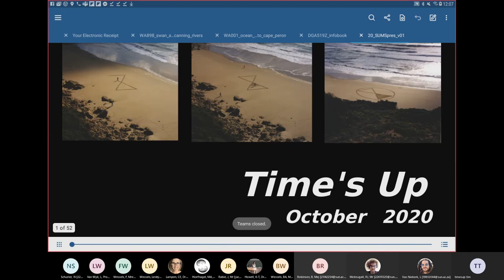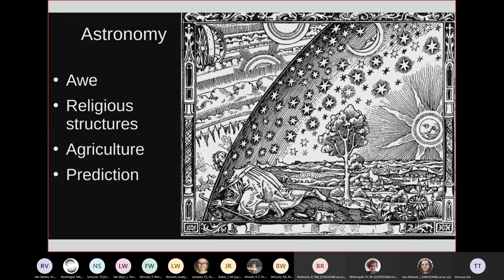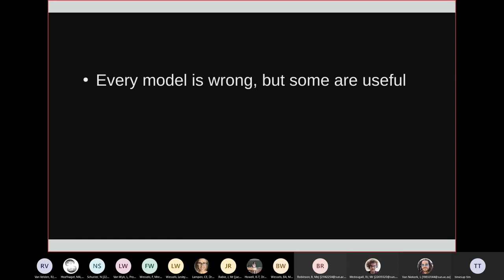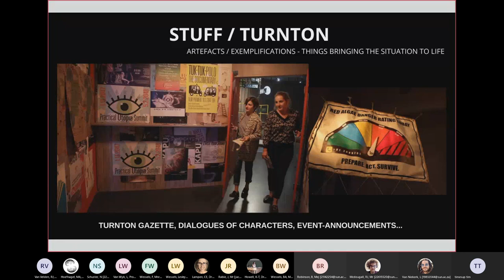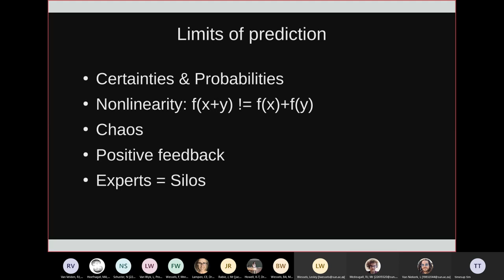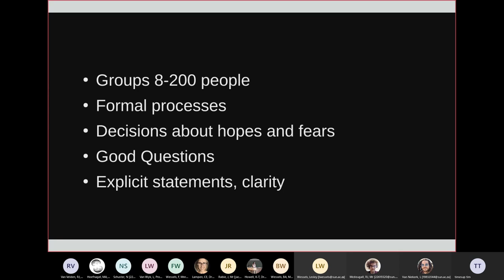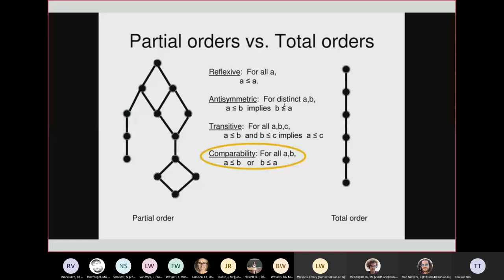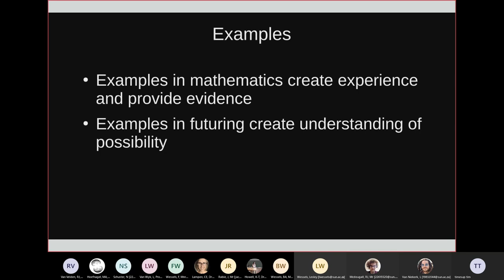The Future is Full of Mathematics | Dr Tim Boykett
This talk was hosted on 29 October 2020 by Dr Tim Boykett of Time's Up, University of Applied Arts Vienna, and Johannes Kepler University Linz. Find the abstract below.

Being a mathematician gives you ways of looking at the world that are different and hopefully, valuable. In our work at Time's Up on Futuring, a wide range of mathematical ideas arise. In this talk, I want to look at some of them and contextualise them.

Futuring, also known as Foresight, is a practice based around imagining what the world, society, a business or an organisation might do in some kind of near future. The analytical and predictive forms emerged after the second world war in the area of cybernetics and systems theory. As the impossibility of prediction became clear, with the emergence of chaos theory and such disciplines. We know that, in the words of many, "predictions are difficult, especially about the future" and thus, we accept that prognoses are impossible. Futuring, as we practice it, is a process of imagining a number of possible/plausible/preferable scenarios and using this imagination in order to better prepare the relevant group to be able to respond to the possible scenarios.

We will cover a number of tools that we use with some mathematical content, as well as discussing the ways in which the mindset of a mathematician can help in being a good futures practitioner.